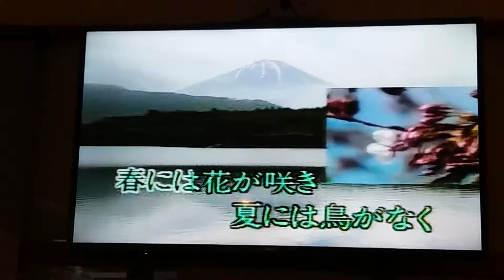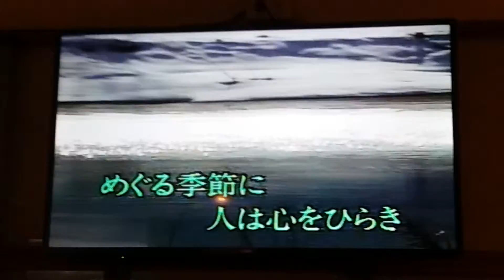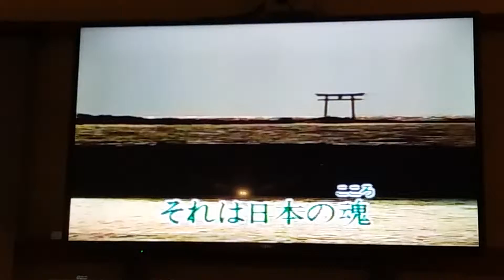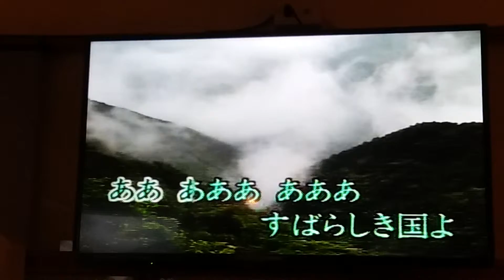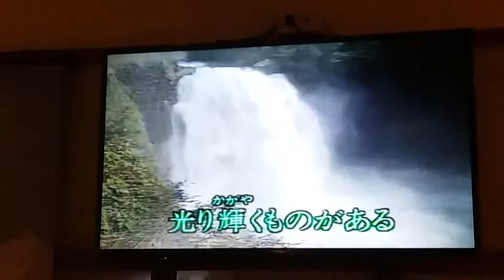魂 阿川2017.11.12台中加賀